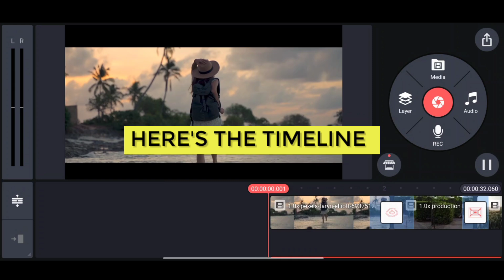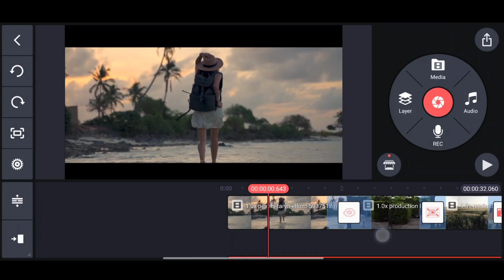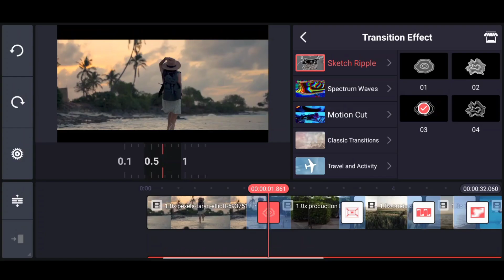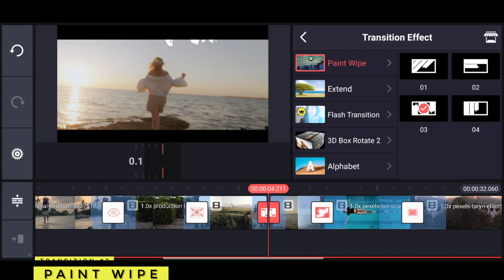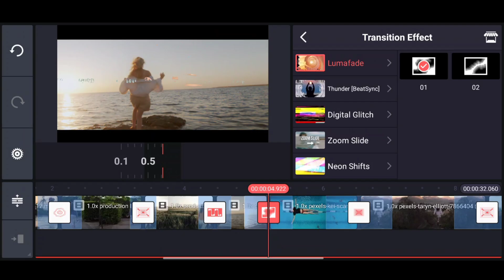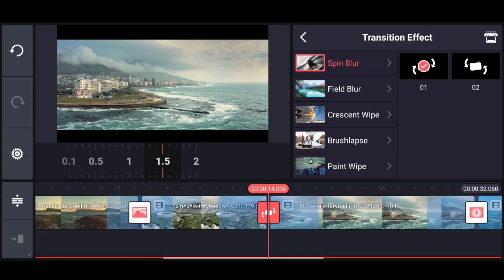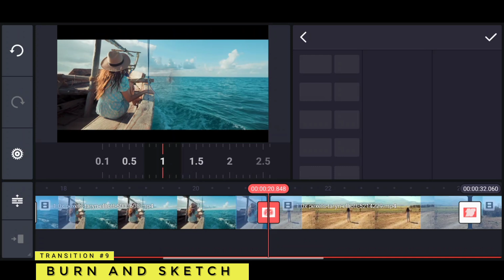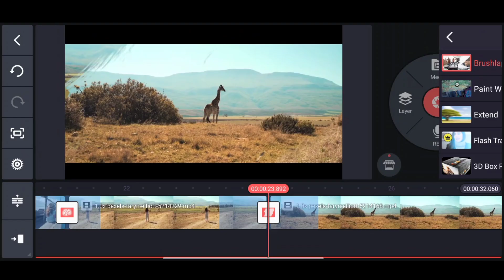10 Cinematic Transitions to Make your Videos Better! KineMaster tutorial